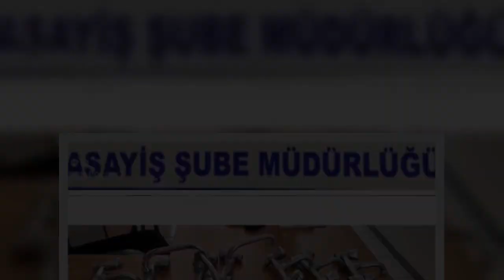Kayseri'de cami musluklarını çalan şahıslar yakalandı